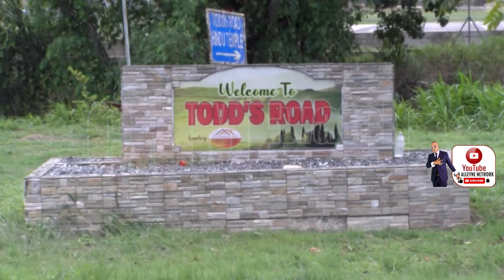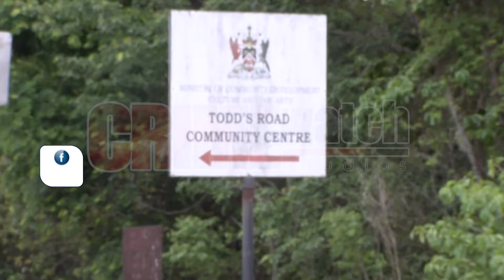A warehouse in Todd’s Road was broken into and robbed on Monday 20th May, 2024.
• Around 3:00pm, the proprietor of Shaun Transportation Sales and Services reported secured the storage room to the business place along Todd Station Road and left.

• Upon returning around 6:30am on Tuesday, he discovered the storage room broken into.

• The businessman immediately made checks and discovered one (1) Auger motor valued $175,000.00 TTD, two (2) Auger bits valued $10,000.00 TTD, one (1) Heavy duty jack hammer valued at $35,000TT missing.

• A report was made to the police and CSI officers, PC Naipaul and PC Ramdial visited the scene and are investigating.